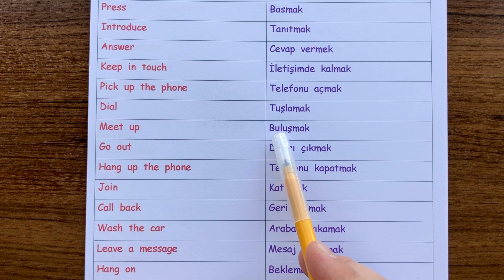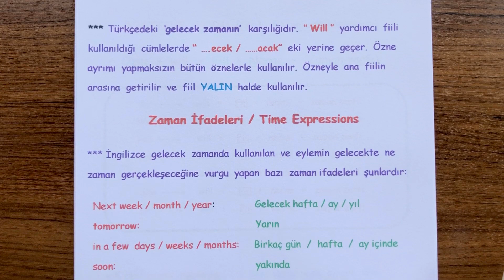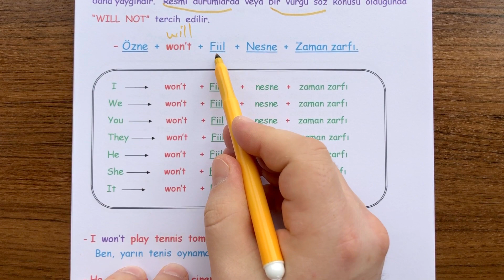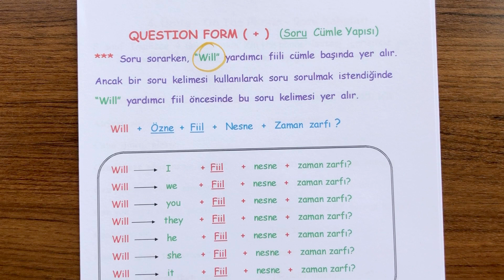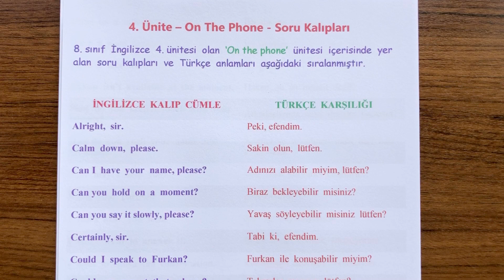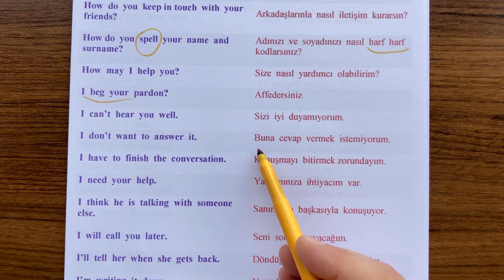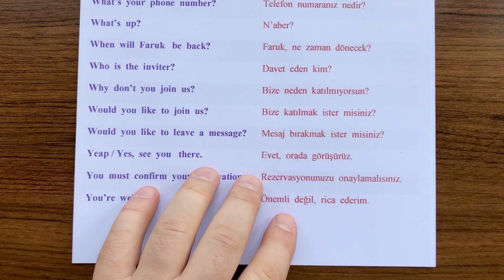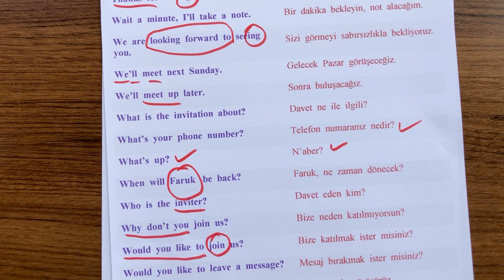8. Sınıf İngilizce 4. Ünite ON THE PHONE (TELEFONDA) LGS Konu Anlatımı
8. Sınıflar  LGS  İngilizce,  4. Ünite  'ON  THE  PHONE'  (TELEFONDA) konu anlatım videomuzu  sizlerle  paylaşıyoruz.  İyi çalışmalar,  İyi seyirler...  HOŞÇAKALIN...   EVDE  KALIN...     STAY  AT  HOME...